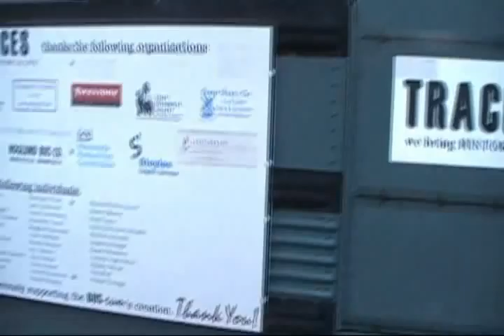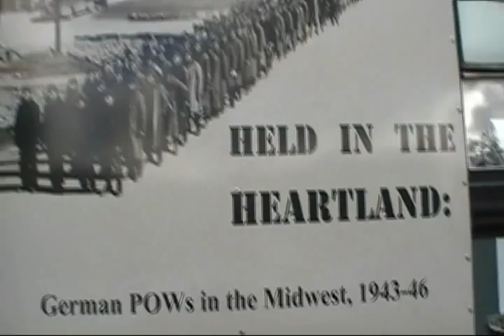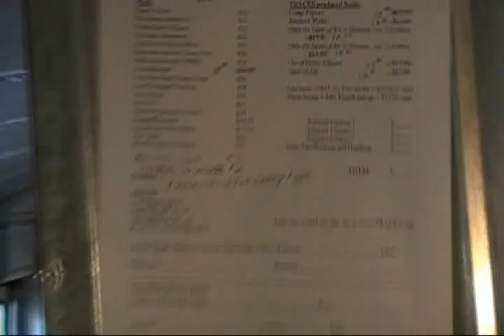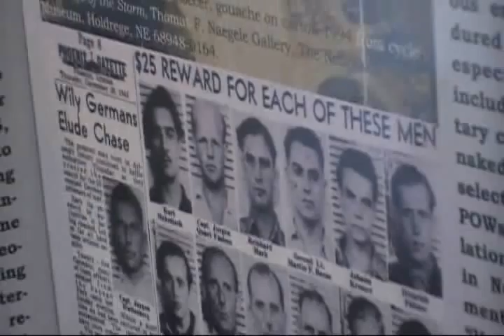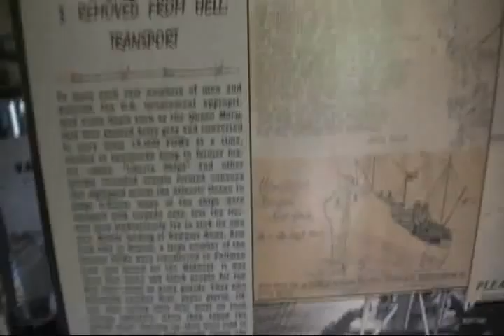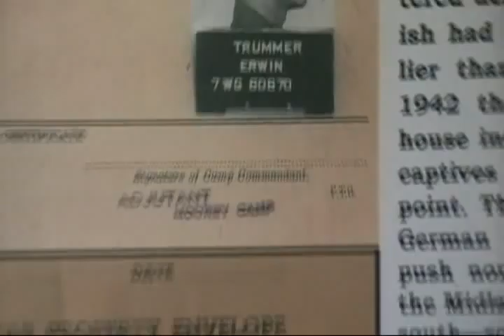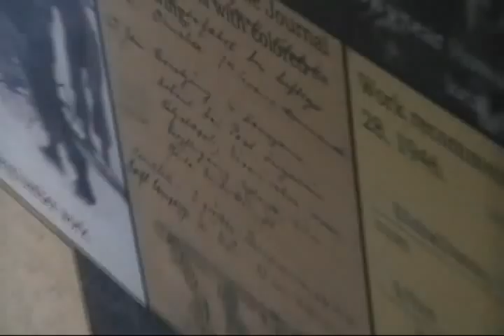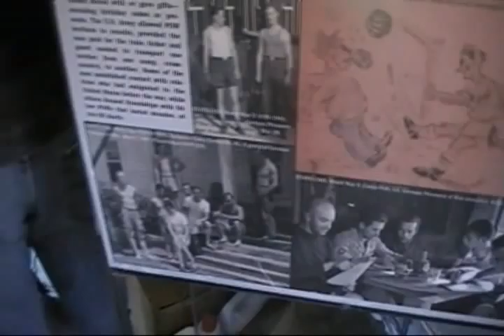Held on The Home Front German P.O.W's in The U.S. 1943~1946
Thanks to Traces History of life for putting this BUS on the road for us to see what when on back in the day when we were not alive yet and see what others went threw in the world